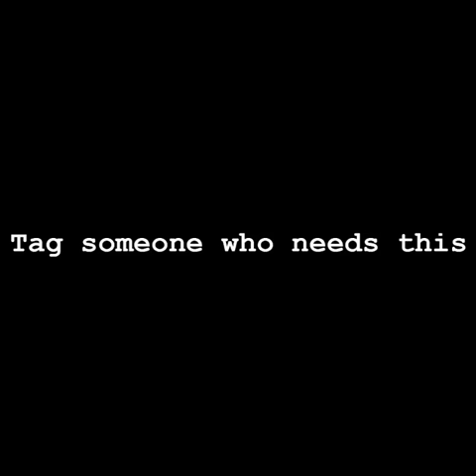Promo Video For animal charger